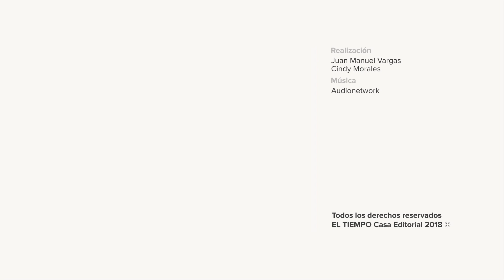El drama de las venezolanas que tienen sus hijos en Colombia l EL TIEMPO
Cerca de 1.700 mujeres venezolanas han dado a luz en el país entre enero y septiembre de 2018.